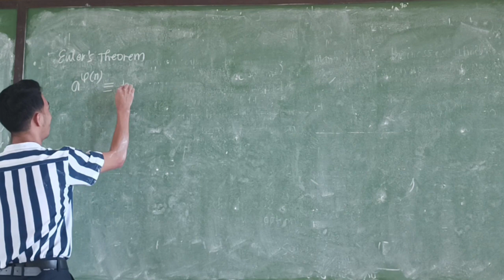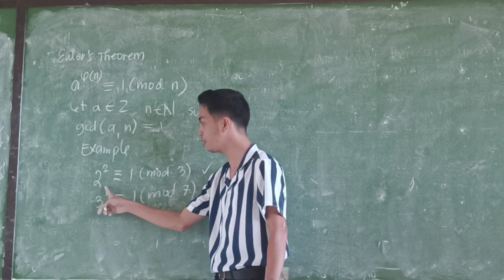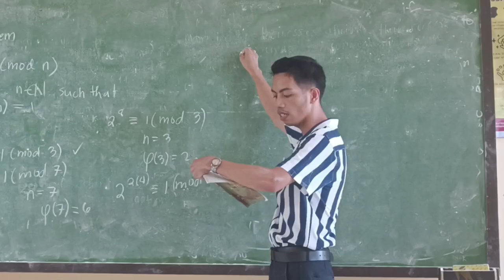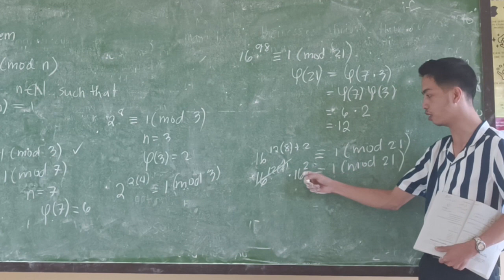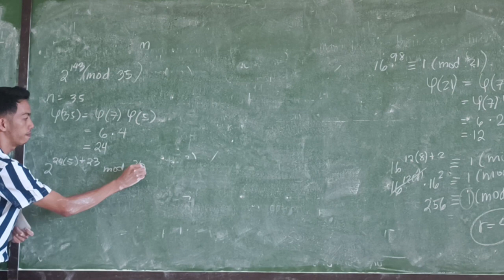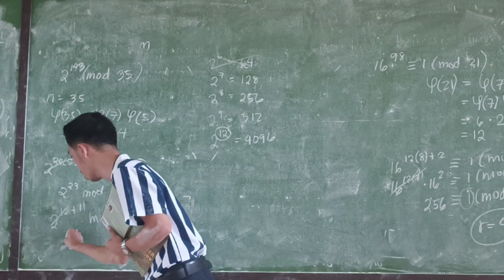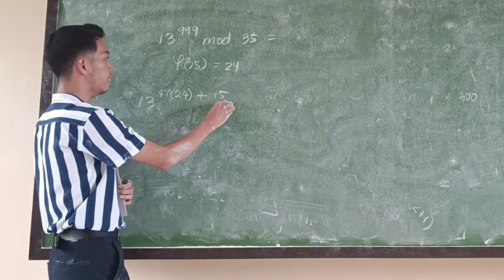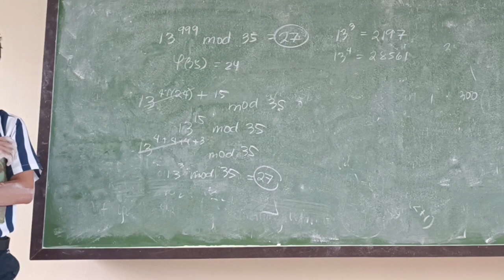Number Theory: Euler's Theorem